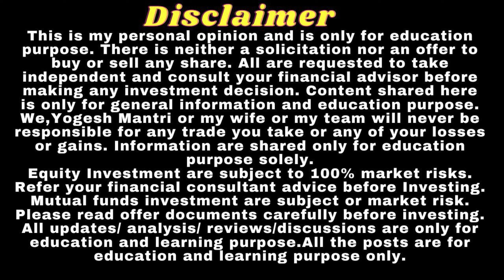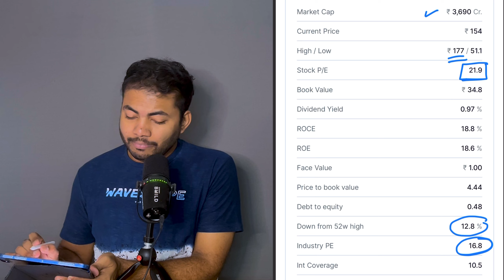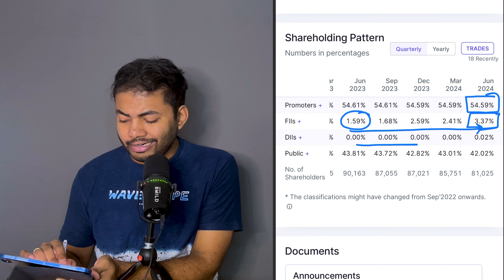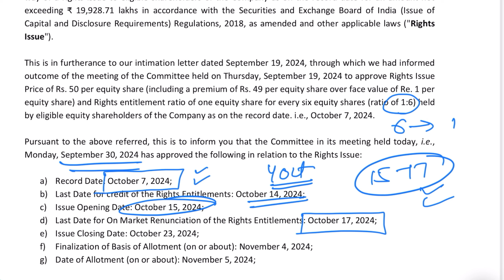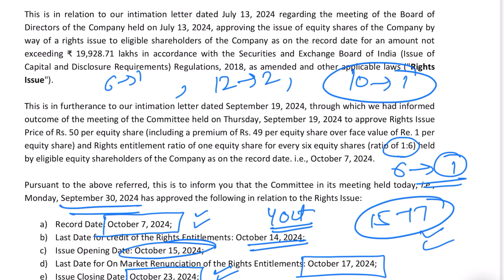Geojit Financial Right Issue📚💥| Record Date | Right Issue Ratio | Geojit Financial Share News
How to Apply for Buyback in AngelOne